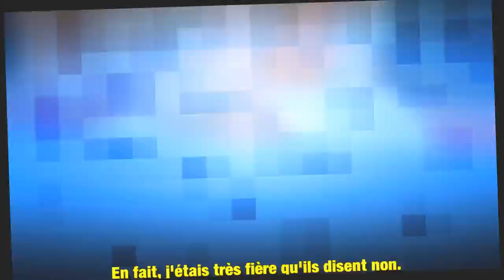Sophie Davant : découvrez pourquoi elle ne participera jamais à Danse avec les Stars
Non, Sophie Davant ne fait pas partie des candidats qui participeront à la prochaine saison de Danse avec les stars. Pourtant contactée à plusieurs reprises par la production de la célèbre émission de TF1, l'animatrice a enfin expliqué pourquoi elle ne figurera jamais au casting du jeu.